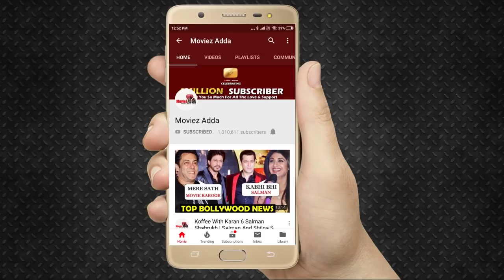FAN Gifts Salman Khan A Beautiful SKETCH On Bharat Sets